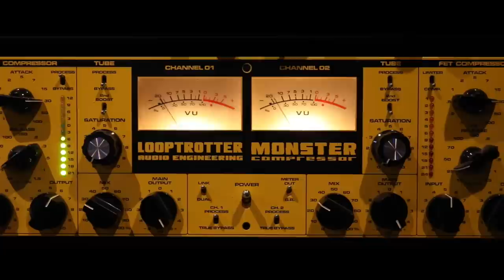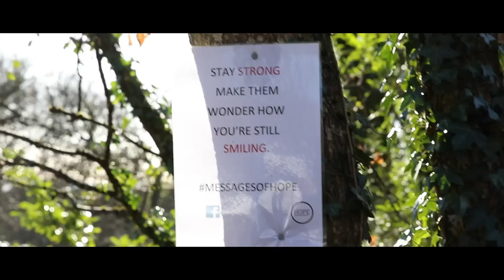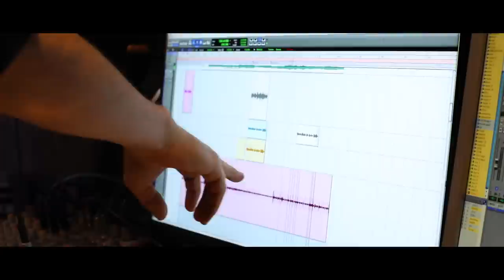James Lynas - Fly High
Description